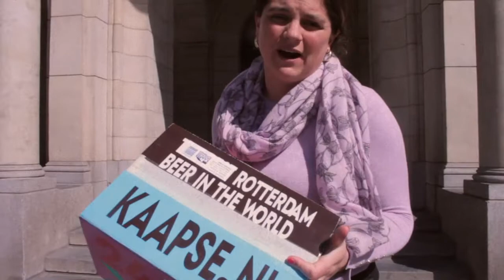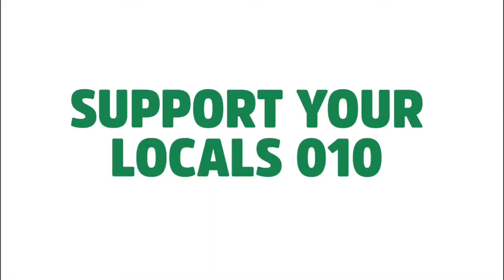Support Your Locals 010 Barbara Kathmann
🔊Wethouder Barbara Kathmann van economie, wijken en kleine kernen kocht de eerste Supportyourlocals010 paasbox. 🔈Wij brachten hem persoonlijk even langs zodat ook zij een Pasen met de lekkerste Rotterdamse producten heeft dit weekend. Rotterdam Make It Happen
Kaapse Brouwers Giraffe Coffee Booij Kaasmakers rotterzwam JackBean Landzicht Biologisch Groentenabonnement De Krekerij Koppert Cress Floating Farm Rotterdam Wild Vleesch Jordy's Bakery